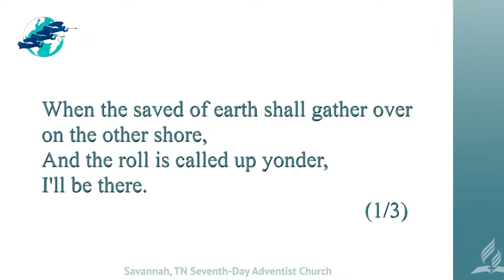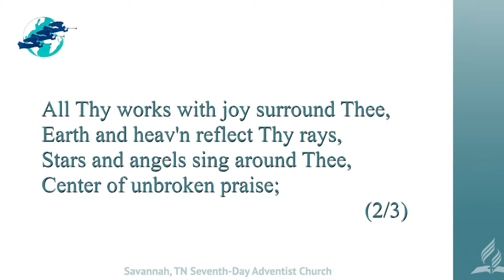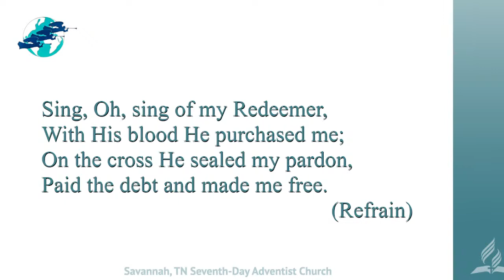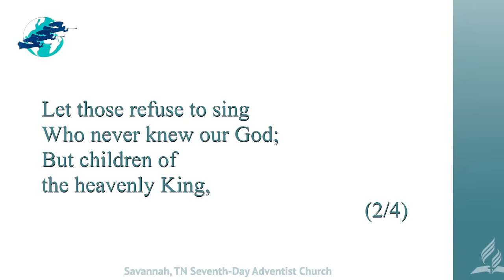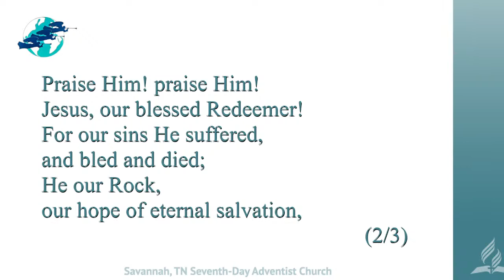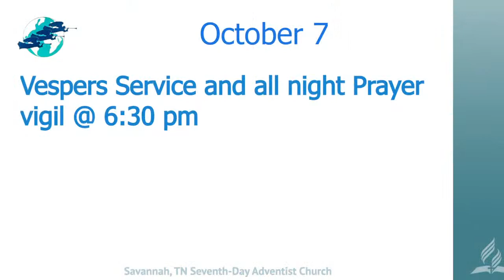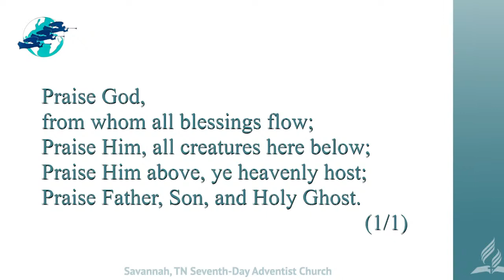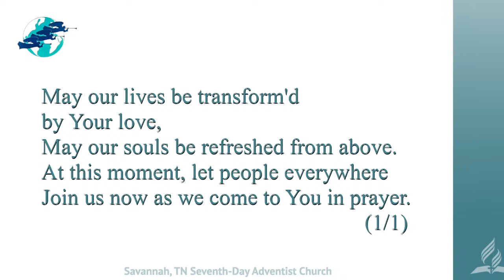Harbert Hills Academy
Please Join our service as Harbert Hills Academy brings us blessings via songs of praise for God.
For those who can’t join our service in person we invite you into the house of God with open arms via this live stream. Have a Happy Sabbath.